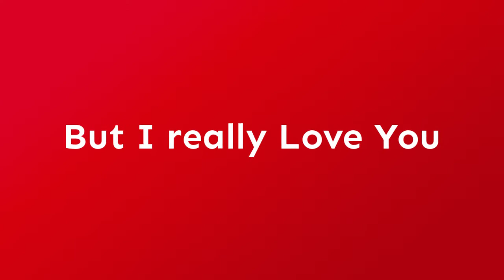For You My Love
I love you.. Happy Valentine Day...Miss you